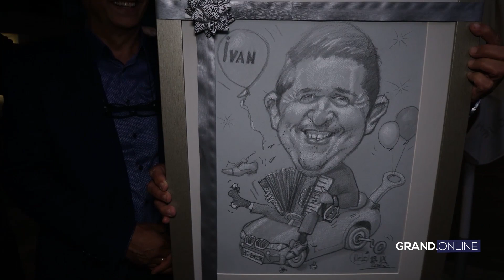Estrada na okupu: Poznati harmonikaš proslavio 50. rođendan